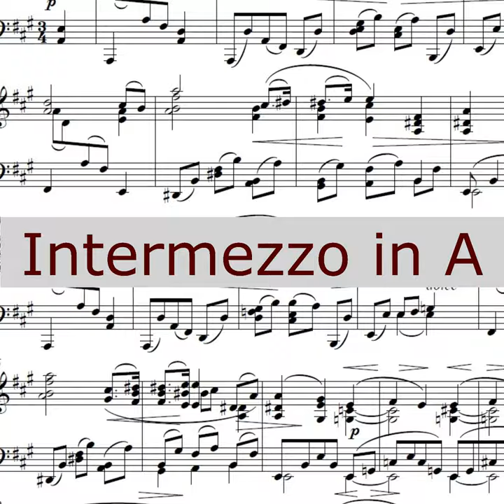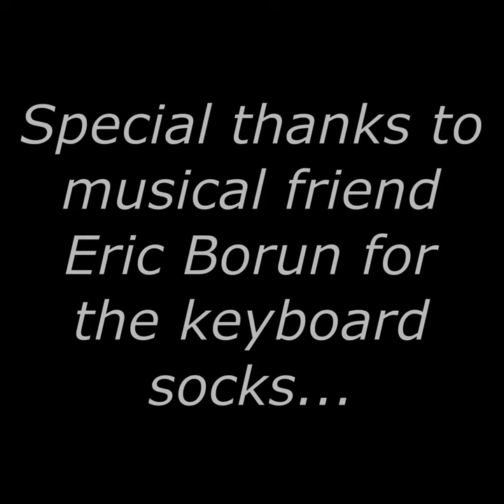Intermezzo in A, Op. 118, No. 2 - Brahms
Please enjoy this classic piece by German romantic composer Johannes Brahms! :)